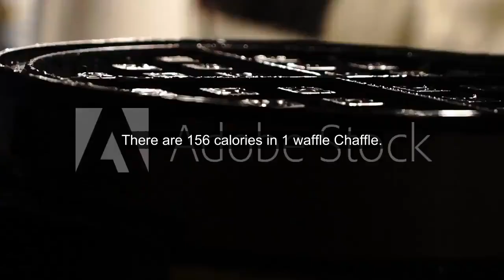How many calories is an egg cheese Chaffle?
There are 156 calories in 1 waffle Chaffle.